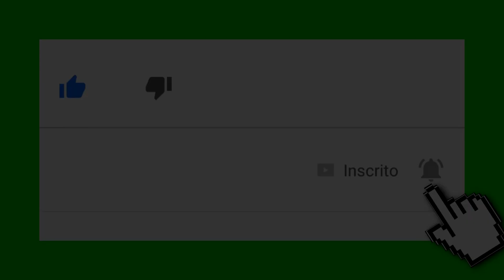Beat Consciente Vol 10 - 90 BPM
Fan page Rodjhay Produtor Musical
ATENÇÃO!